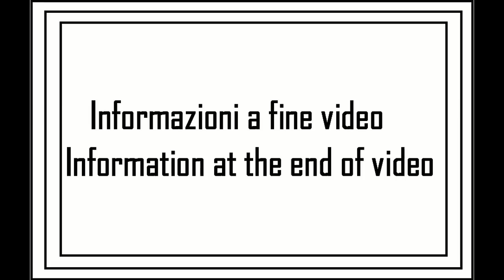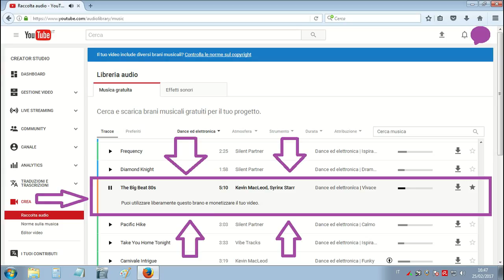Rubrica: I miei giri in auto - tappa 01 (video 006)